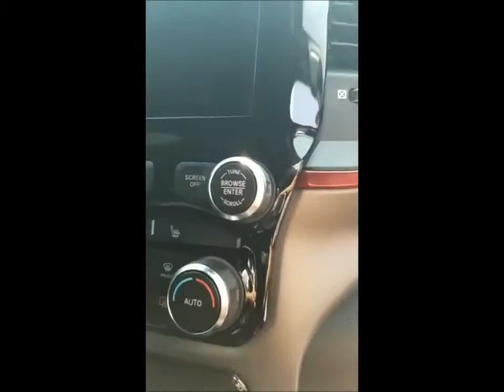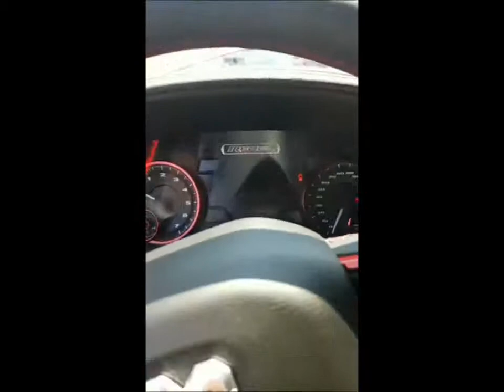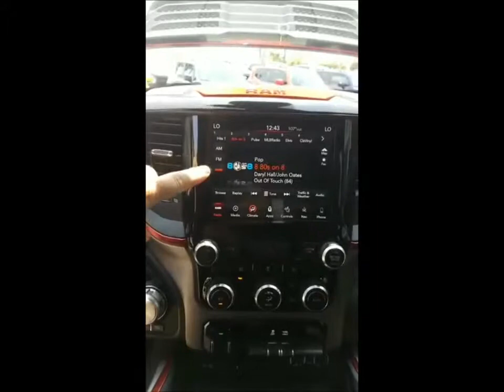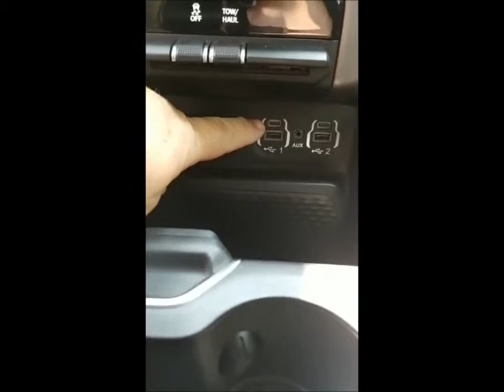2019 Ram Rebel 1500 Walkaround with Interior and Engine All New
2019 Ram Rebel 1500 Walkaround with Interior and Engine All New